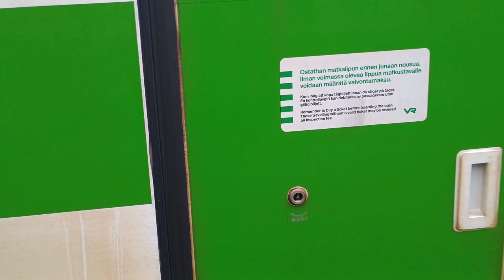Junavideokooste Train video compilation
Videolla olevat junat. Sm2, Sm3, Sm4. Videolla olevat veturit. Sr1, Sr2, Sr3, Dv12 tai 16, Dr18 ja 19???
Trains on the video. Sm2, Sm3, Sm4. Locomotives on the video. Sr1, Sr2, Sr3, Dv12 or 16, Dr18 and 19???

Kuvauspaikat. Helsingin Päärautatieasema, Malmi, Tikkurila, Hanala, Jokela, Hyvinkää.
Filming/Spotting places. Helsinki Central Railway Station, Malmi, Tikkurila, Hanala, Jokela, Hyvinkää.

Vuosi. 2024
Year. 2024

Videon tekemiseen meni noin kaksi kuukautta joten toivottavasti nautitte siitä.
This video took two months to make so i hope you enjoy it.

Kiitos jos katsoit loppuun asti.
Special thank you if you watched till the end.

PS: pahoittelen videon huonosta laadusta editori pilasi sen jotenkin.
sorry for the bad quality of the video, the editor ruined it somehow.